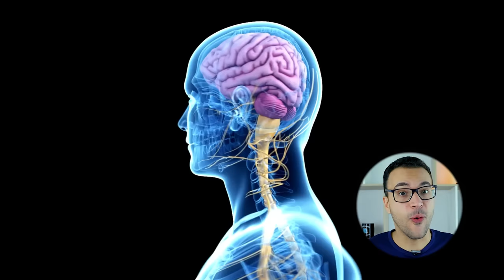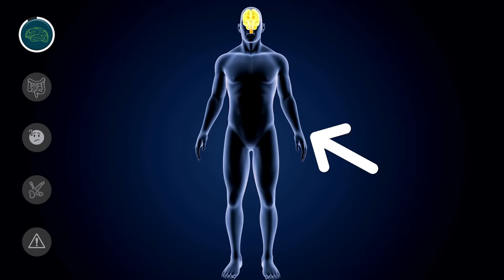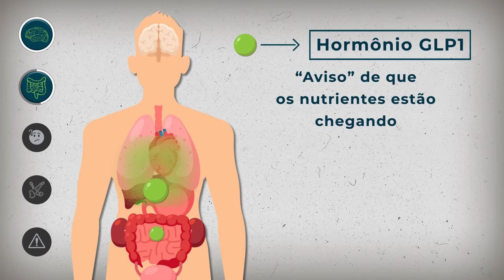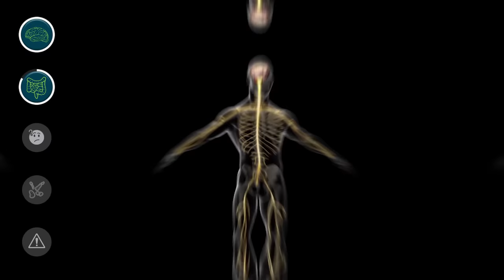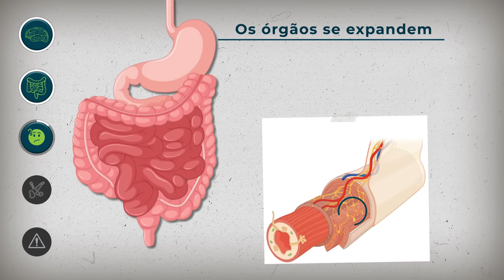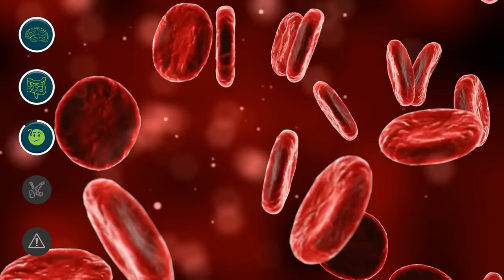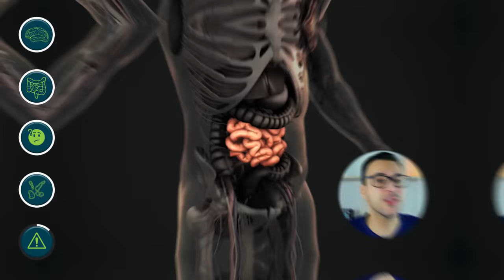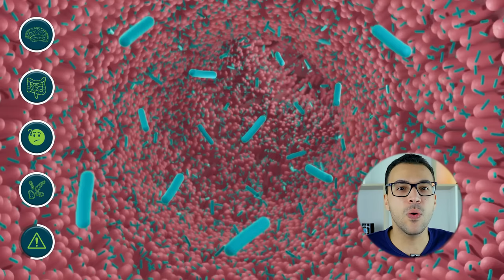O poder do INTESTINO como SEGUNDO CÉREBRO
Qual é a ligação do intestino com o cérebro? É verdade que o intestino é o segundo cérebro? Nesse vídeo você vai entender porque o intestino é considerado um segundo cérebro. É verdade que o intestino controla a liberação de serotonina e dopamina? Afinal, qual é o poder do intestino como segundo cérebro?

Direção e Apresentação: Lucas Zanandrez
Roteiro: Bruna T. Maria
Revisão de Roteiro: Hipácia Werneck
Edição: Thayllon Orzechowsky